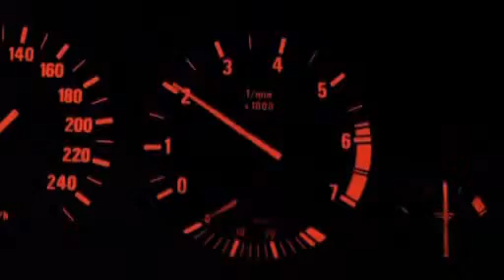Слот - Предательская (Бумер unofficial cut)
Russian rock